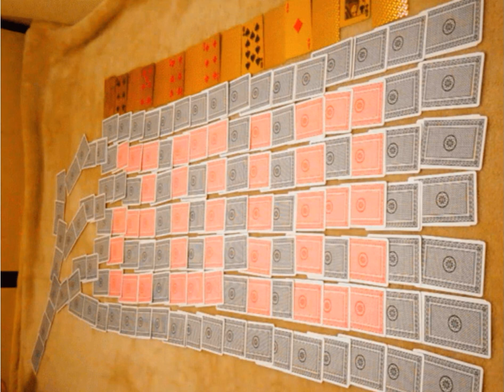[Criminal Detective] Open 2018 Walkthrough